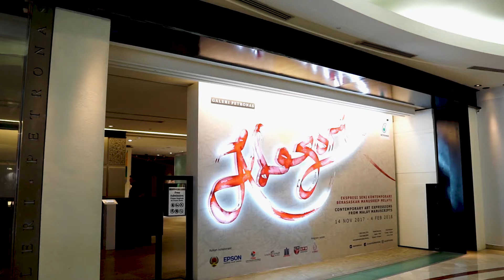Throwback to 2018 for Meet the Artists session at GALERI PETRONAS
throwback to 2018 when we hosted three new media Malaysian artists – Andrialis Abdul Rahman, Nur Aniza Mohd Lazim and Intan Natasha for Meet the Artists session. Held in conjunction with ALEGORI: Contemporary Art Expressions from the Malay Manuscripts, the trio discussed their artwork “Emansipasi Wanita Melayu”, the current and future situations of new media art installations in the country and the significance of female representation in Malaysian art.